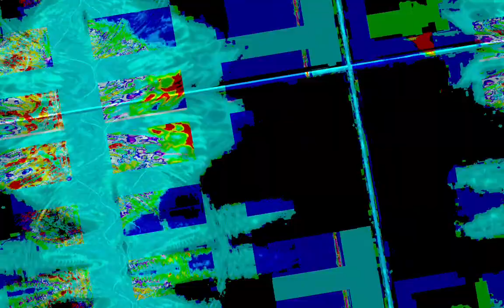[EPILEPSY WARNING] Movie 23 10 29 23h36m09s